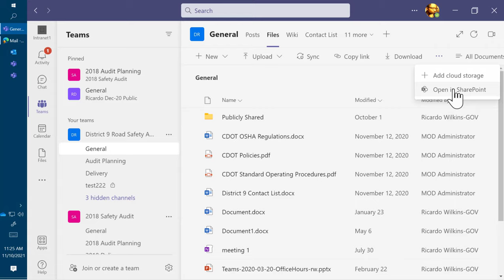Getting to your Microsoft Teams email distribution list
This is the quick [hacky] method I usually use to find the Office 365 Group and its related email distribution list associated with my Microsoft Teams team.